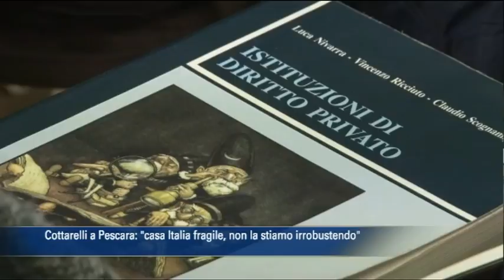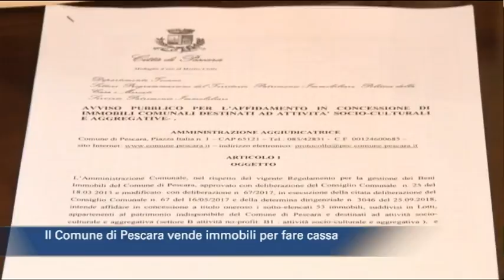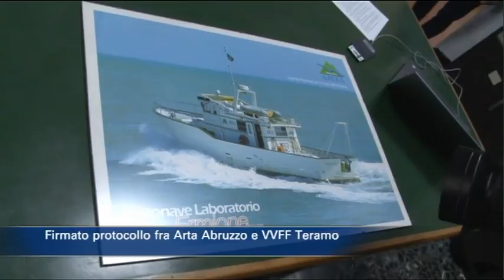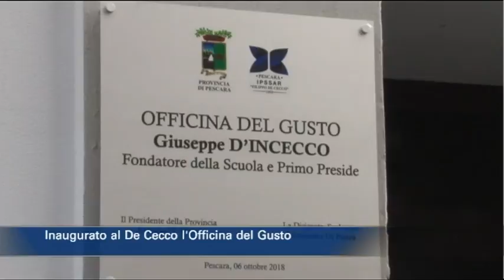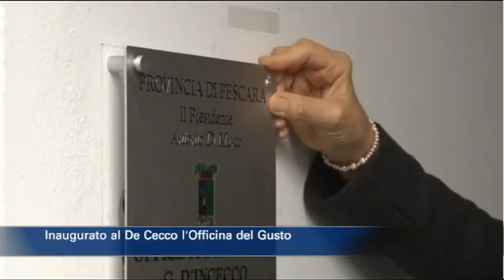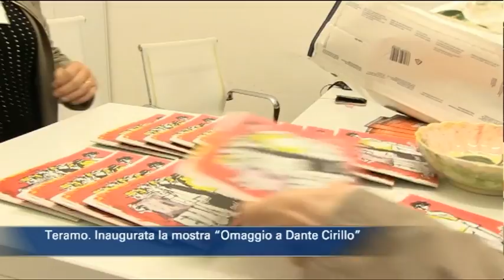TgSei edizione delle 14 di sabato 6 ottobre 2018